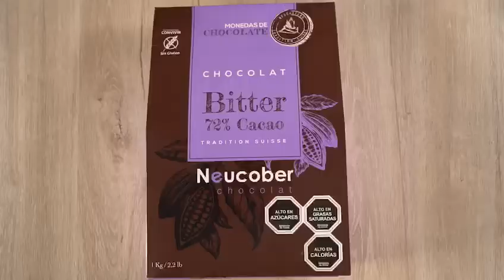PAN DE PASCUA DE CHOCOLATE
Dale un sabor especial a tu navidad con este delicioso Pan de Pascua de Chocolate 🎄✨

Ingredientes:
160 g mantequilla
200 g chocolate 72% @neucoberchocolat
100 g azúcar rubia
60 ml miel
5 huevos
100 g harina
50 g frutos secos
50 g frutas confitadas
50 g nueces
50 g almendras
50 g pasas
10 ml esencia pan de pascua

Paso a paso:

En un bowl derretir chocolate y mantequilla.

En otro bowl batir huevos, miel y azúcar. Una vez espumoso, incorporar a mezcla anterior.

Una vez la mezcla esté homogénea agregar harina y esencia de pan de pascua.

Incorporar frutos secos y confitados.

Vaciar en molde de pan de Pascua y hornear a 160° C por entre 40-50 minutos

Sacar del horno, dejar reposar hasta que esté frío y disfrutar!

Felices fiestas 🎅🏻🎄✨